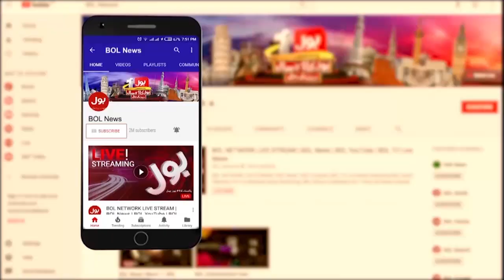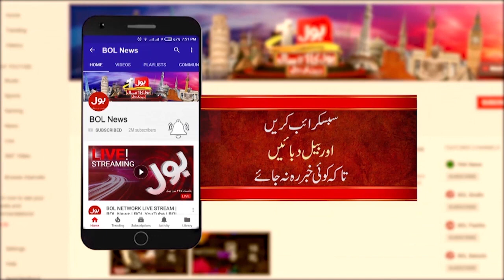Corona Cases Increased again in Pakistan | COVID-19 Latest Updates | Breaking News